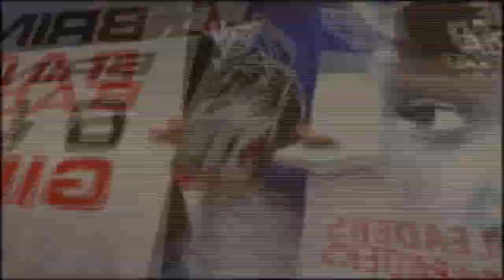Ina Dalili 9th April, 2019 (Shugaban Majalisar Kasa, Wacce Wainar Ake Toyawa?)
"Ina Dalili" Tara Da Mai Gabatarwa Abubakar Sadiq Galadima Da Bakonsa Sir Jalal Falal (Matashin Dan Siyasa)
Maudu'i: Shugaban Majalisar Kasa, Wacce Wainar Ake Toyawa?

Danna mahadin da ke kasa zuwa tasharmu LibertyTV. Kuna iya danna kan kararrawa domin samun karar sanarwar sabon bidiyo.